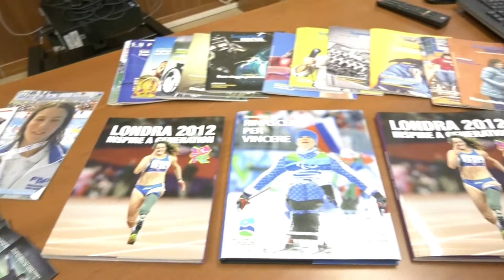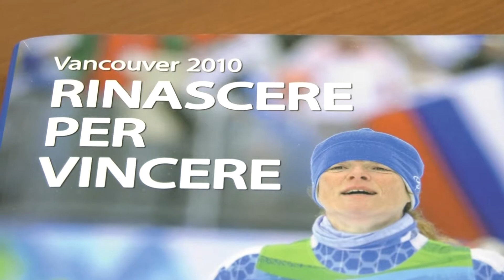Uno sportello per gli sportivi disabili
A Campobasso  sta per essere attivato un nuovo sportello Inail. A questo scopo sottoscritto un accordo tra Inail e Cip teso a sostenere  l’attività sportiva  delle persone disabili